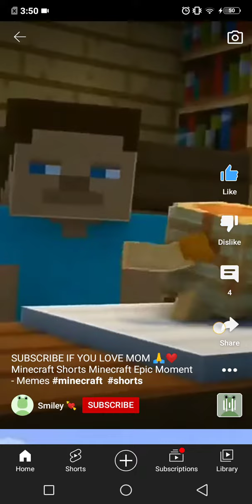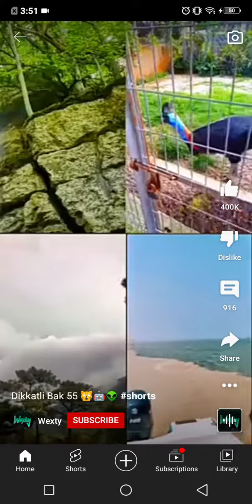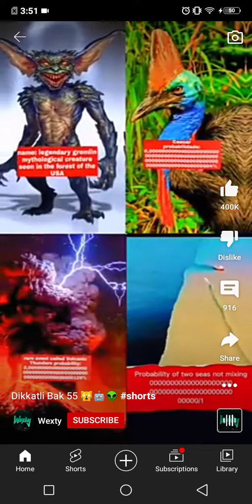grabe be natawa ako dito hahahahaha by smiley im not the owner of the video